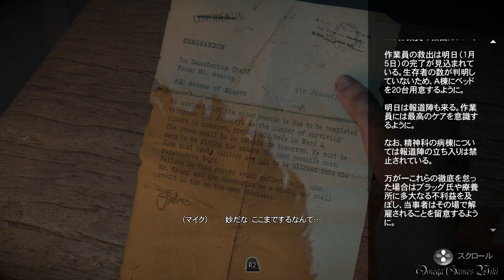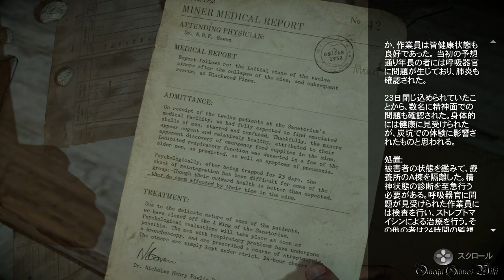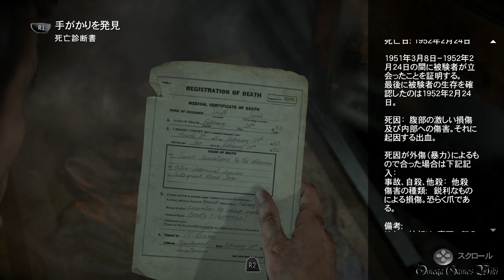Until Dawn - 惨劇の山荘 - Part 13 Episode 5 恐怖①（マイク）/Dread①（100% 収集品 & Good Ending 攻略）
Until Dawn（アンティル ドーン） - 惨劇の山荘 - の100%収集品 & Good Ending 攻略動画です、Part 13。

Episode 5： 恐怖①/Dread①
操作キャラ： マイク/Mike

収集品（手がかり、トーテム）/Collectibles（Clues, Totems）
Episode 5 - 全22個
1) 幸運のトーテム #2/Fortune Totem #2 1:34
2) 悲劇のトーテム #4/Loss Totem #4 3:18
3) 通達書/Administration Notes 5:52
4) タイムカード/Clocking-in Cards 6:39
5) 壊れたカメラ/Broken Camera 7:16
6) 古い新聞/Old Newspaper 7:44
7) 診断書/Medical Notes 8:24
8) 拘束具付きの椅子/Restraining Chair 9:34
9) 作業員に関する電報/Telegram About Miners 10:18
10) 奇妙な頭蓋骨/Strange Skull 11:07
11) 名札/Name Tag 11:22
12) 死亡診断書/Death Certificate 11:53
13) 葉巻ケース/Cigar Box 16:48
14) クリップボード/Clipping Wall 17:06
15) 死のトーテム #3/Death Totem #3 18:22
16) 炭坑作業員救出の写真/Mine Rescue Photo 18:50
*17~21は動画Part 14、22は動画Part 15を参照。

攻略動画で獲得できるトロフィー：
・明かされた真実
・過去の記憶
・双子の行方
・トーテムハンターの夜
・殺人鬼との闘い
・狼を手なずけた男
・救われた命
・ジェスを殺さないで
・闇を生きた少女たち
・生き残った青年たち
・全員生存

- ゲームタイトル： Until Dawn（アンティル ドーン） - 惨劇の山荘
- 発売日： 2015年8月27日 (日本)
- 価格： 6,900円＋税
- ジャンル： ホラー/アドベンチャー
- CERO： Z
- 開発： Supermassive Games
- 発売： Sony Computer Entertainment